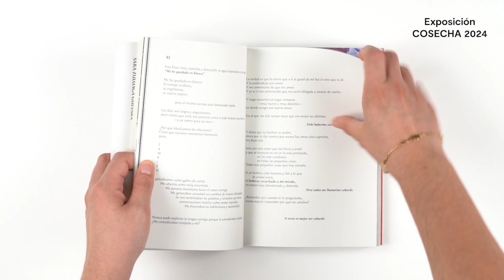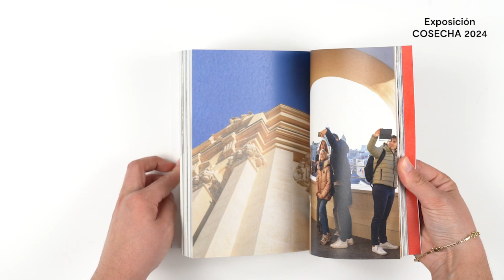Sara Zuluaga / Una sensación tan barroca - Cosecha 2024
Cosecha 2024 es el encuentro anual para todos aquellos que quieren desarrollar sus proyectos en forma de libro y tienen una maqueta física para compartir. Es una iniciativa del Photobook Club Madrid en colaboración con la Biblioteca y Centro de Documentación del Museo Reina Sofía, a la que un año más se suma Fiebre Photobook Fest.